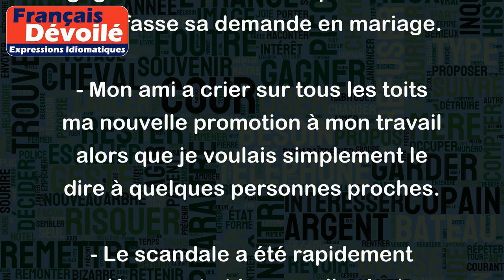Crier sur tous les toits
L'expression "crier sur tous les toits" signifie révéler à tout le monde un secret, quelque chose d'intime ou de confidentiel sans se soucier de la discrétion ou de la confidentialité. Cela implique également que cette information sera largement diffusée et accessible à tous.
Par exemple:
- Lucie a crié sur tous les toits son engagement avant même que son fiancé ne lui fasse sa demande en mariage.
- Mon ami a crier sur tous les toits ma nouvelle promotion à mon travail alors que je voulais simplement le dire à quelques personnes proches.
- Le scandale a été rapidement découvert et la nouvelle s'est répandue comme une traînée de poudre lorsque plusieurs employés ont commencé à crier sur tous les toits les informations confidentielles de l'entreprise.